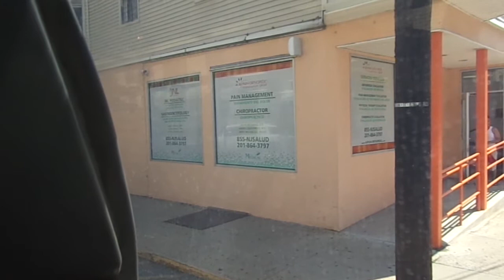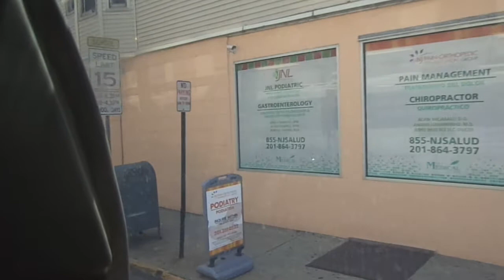NJT NABI 40-SFW #5202 on the 159 to Fort Lee (Inside) in HD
Another video ride on-board NJT 2009 NABI (North American Bus Industries) 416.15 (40-SFW) Suburban-Style #5202 on the 159 to Fort Lee and Linwood Park on a Sunny and Hot early Friday Afternoon.  I sat near the back for this ride.  Available in High Definition.

Engine: Caterpillar C13 ACERT (Engine Fans On)
in Union City this bus had to make a detour on New York Avenue @ 43rd Street, then had to use Park Avenue & Broadway before making a left on 48th Street.